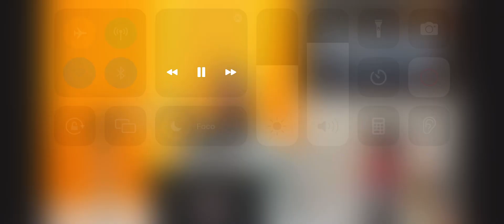Propaganda Cofebral Makita veiculada no programa Pinga Fogo na Tv 22.02.2023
Semana de Carnaval com Ofertas Exclusivas Cofebral!

Se você procura as melhores ofertas em ferramentas elétricas Makita, então você não pode perder as ofertas da Cofebral!!!

Todas as ofertas anunciadas estão disponíveis em nosso site! Lá, você encontra uma grande variedade de ferramentas elétricas de qualidade, com preços que cabem no seu bolso.

Não deixe de conferir as excelentes ofertas da Cofebral! Mas atenção: os preços podem sofrer alterações sem aviso prévio após o Carnaval, então não perca tempo e acesse agora mesmo o site da Cofebral para garantir sua compra com segurança e praticidade.

Ofertas Sujeitas a Alteração Sem Aviso Prévio